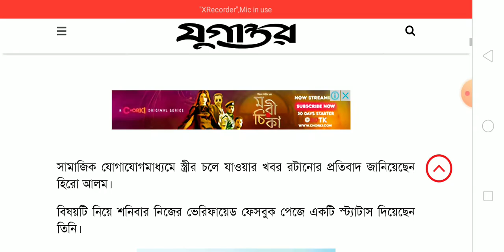চিকন আলীর হাত ধরে চলে গেলো হিরো আলমের বউ । Bangla News Today